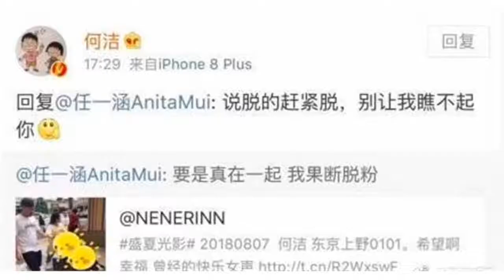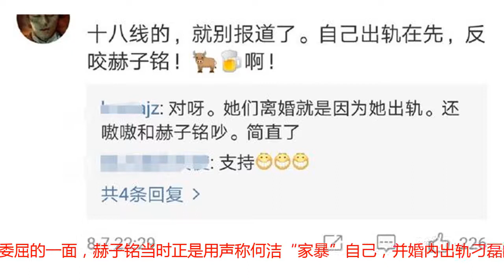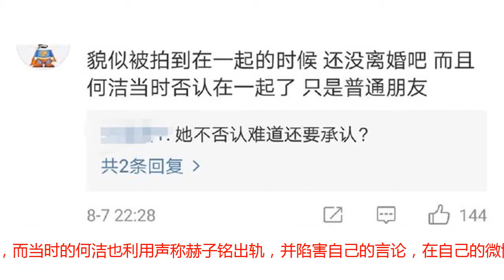被粉丝“威胁”后，何洁霸气的进行了回怼，却不慎爆出了这个秘密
8月7日，一向“敢说敢言”的何洁再次发飙了，原因也很简单，一名粉丝竟然对她进行了“威胁”，直言如果她要是真的和刁磊在一起，那么这名粉丝就果断脱粉！而对于这种赤裸裸的威胁，何洁并没有如其他明星一样选择置之不理的态度，而是直接霸气的进行了回怼称&quot;:说脱（粉）的赶紧脱（粉），别让我瞧不起你！咋一看何洁的这名回怼言论依旧霸气如初，可随后却有细心的媒体发现了其中的部分细节：何洁因粉丝“威胁”如果和刁磊在一起就脱粉而“大动肝火”，那换句话说，岂不是也正是侧面证实了之前她和刁磊的那个传闻！！！之前根据何洁前夫赫子铭爆料，他对何洁控诉的第一大“罪状”不正是何洁在婚内插足刁磊和其妻子的“感情”吗？但当时在媒体陆续传出何洁和刁磊亲密同框的部分画面后，何洁当时不是态度坚决的全盘否认吗，但现在怎么被“急火”一烧，就说出了这种让人产生无限遐想的言论呢？果不其然！何洁的相关举动一出，立即引来了媒体和部分网友的一片质疑！前夫赫子铭称何洁插足刁磊家庭何洁高调否认出轨想当初，两人因各种纠葛在闹的正凶的时候，双方各自抛出了自己非常委屈的一面，赫子铭当时正是用声称何洁“家暴”自己，并婚内出轨刁磊的言论来发动的舆论